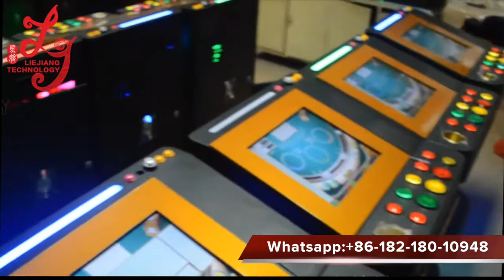lie jiang gambling electronic Baccarat for casino, jackpot poker games machines for sale